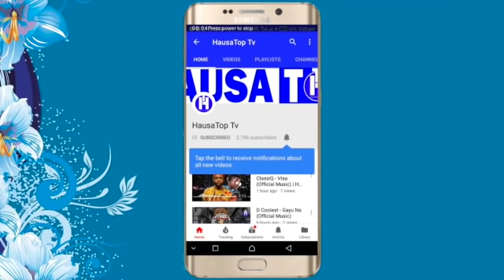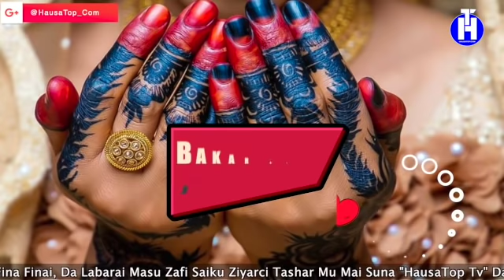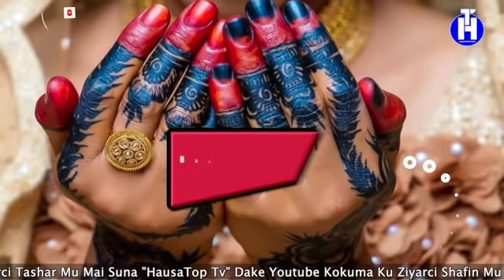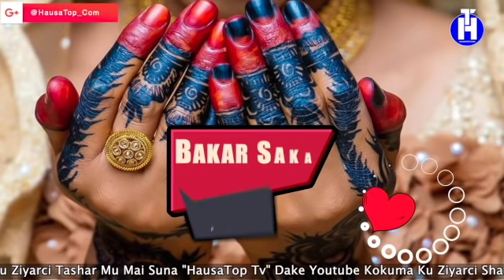Bakar Saka (Part 11) Hausa Novels | Labarin Rayuwar Salma Mai Cike Da Abun Tausayi